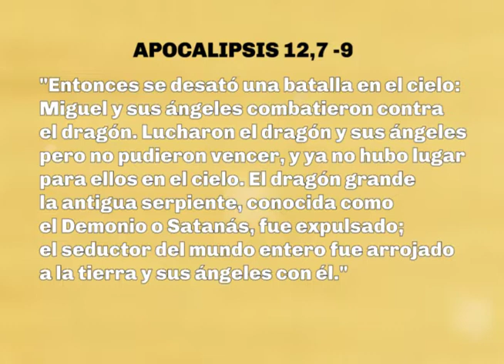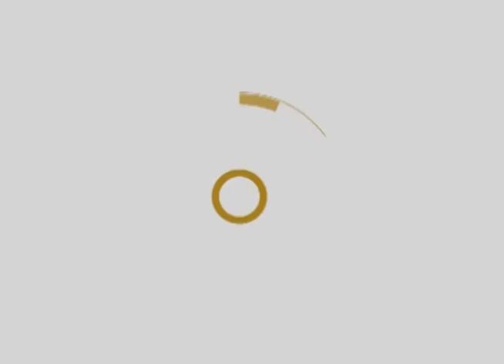PALABRA VIVA - NOMBRES DE LOS DEMONIOS